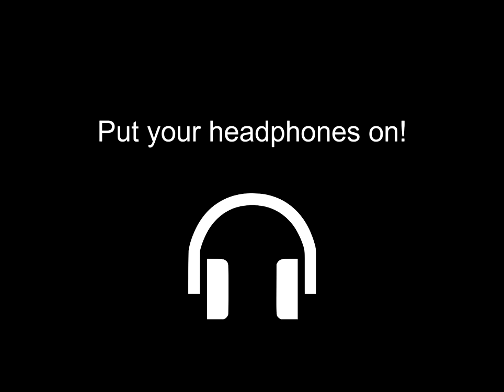Pop music (by Cereal)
Compaction of puffed rice generating complex patterns and soothing sounds. Your cereal bowl will never taste the same!